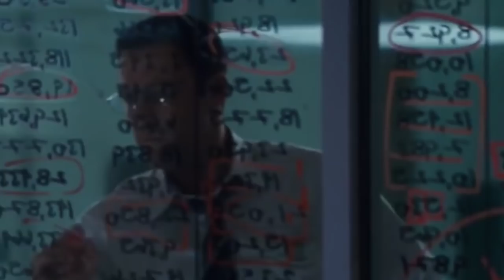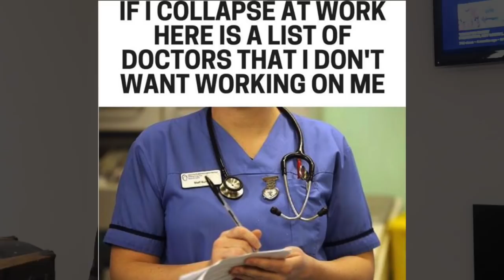Doctor Reacts To MEDICAL MEMES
Doctor reacts to medical memes today on the Dr. Chris Raynor channel! Yes, this is a medical memes reaction. Medical memes are relatable because in each one, there is an element of truth that describes our experiences as doctors and patients. Although medicine is serious business, we have to learn to decompress and not take ourselves too seriously. Medical memes often reflect the dark humor that is our medical coping mechanism. But humor is, after all, the best medicine. After watching Dr. Mike do this recently, I thought that I would try something similar, but with an orthopedic flavor. This is the result.

If you enjoyed this video, let me know by liking, commenting, and sharing this video with your friends/family. If you want me to do another medical meme video, then post them on IG and tag me.

If there are other topics that you would like me to cover, or other things you would like me to react to then let me know on social media.

Don't forget to TURN YOUR YOUR POST NOTIFICATIONS to be updated when I post new content.

- Dr. Chris Raynor